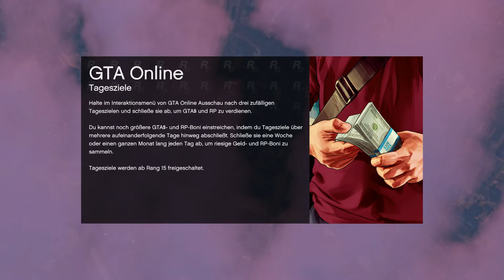GTA 5 - Online #48 - Safari-Tour [Gameplay German Deutsch]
Grand Theft Auto V Online - Gameplay - Deutsch/German
►GTA 5 Online◄
GTA 5 ist ein Action-Abenteuer von Rockstar Games.

Beschreibung:

In "GTA 5 Online" bieten wir euch neben professionellen Heists und Raubüberfällen jede Menge Spaß, Action und alle möglichen verrückten Sachen. Wer hier kein Taschentuch bereit hat, sollte sich lieber eins besorgen, denn hier werden Tränen gelacht! :'D Viel Spaß!

Intro: RavenProDesign